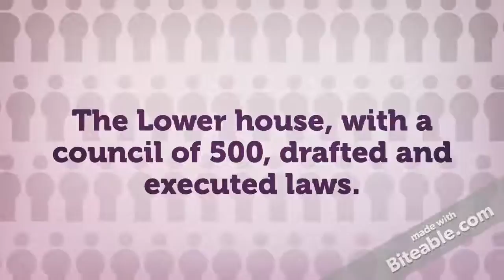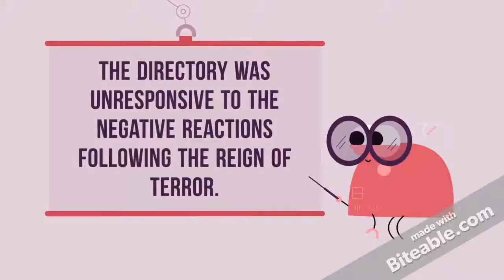The Directory (start)